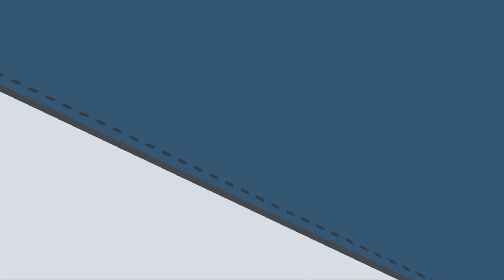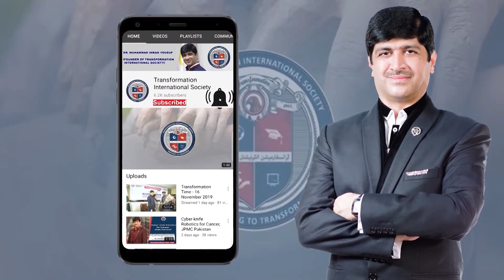Rozay main Heat Stroke se kese Bacha Jaye Dr. Imran ne Batai Ek Special Technique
FOLLOW US ON THE SOCIALS

childhood fears examples,

common childhood fears and their origins,

childhood fears in adulthood,

helping your child deal with fears and phobias,

how to remove fear from child mind,

how to help child overcome fear,

how to teach your child not to be scared,